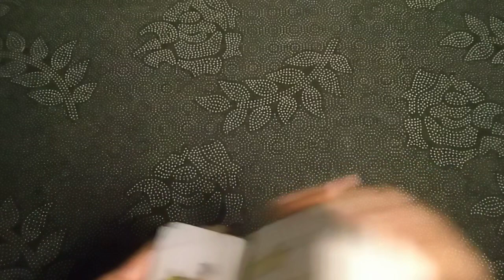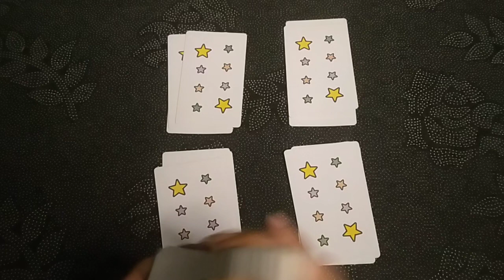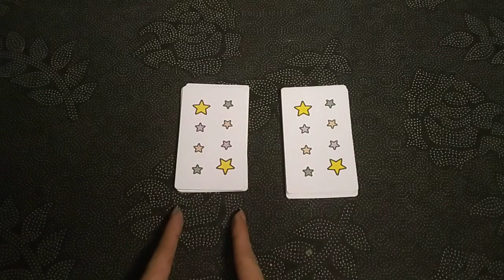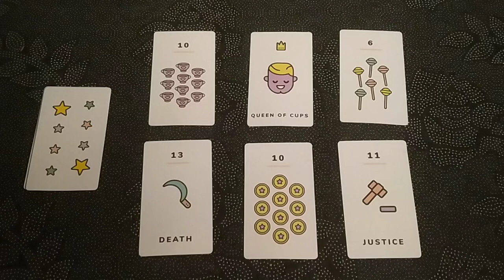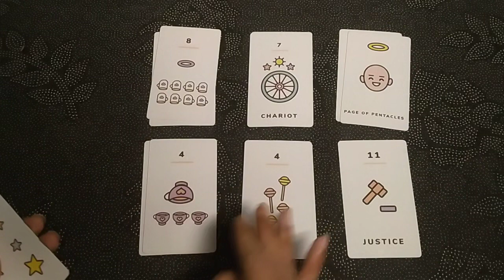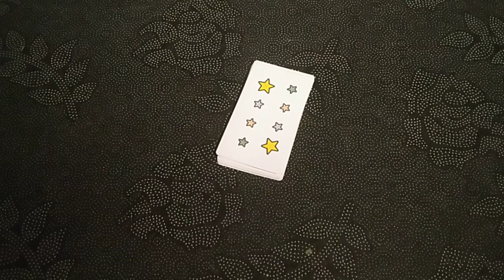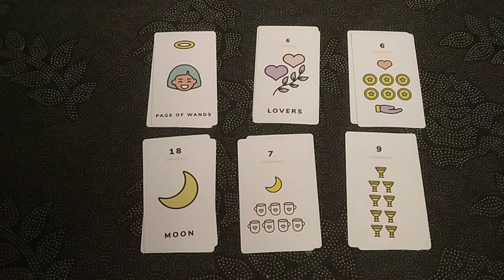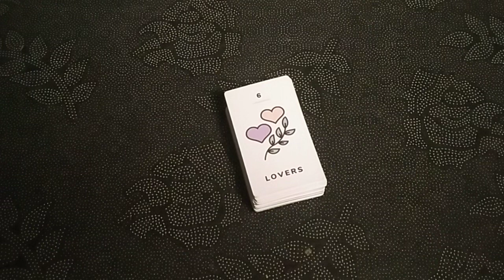What do they think of you right now?? 🥰🌟 - Pick a card | Tarot reading for 30 days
Tarot pick a card reading prediction for the next thirty (30) days. What do they think of you right now?

Ask the question "what do they think of me?" and pick a deck.

Timestamp

00:00 - intro and deck building
02:22 - deck 1
12:52 - deck 2